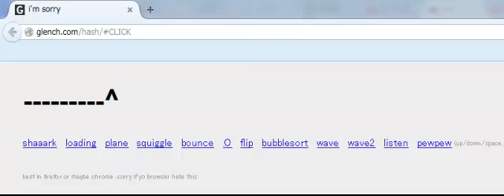ブラウザのアドレスバーが波打つように動く「wave」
ブラウザのアドレスバーでシューティングゲームを遊べてしまうサイトが登場

2000年4月1日より運営している老舗ニュースサイト。1ヶ月のページビューは2018年1月時点でRSSなど含めて約9946万、1ヶ月のユニークユーザー数は約2471万。読みは「ギガジン」、オンラインマガジンとしてギガバイト級のサイトという意味で、「MAGAZINE（雑誌）」＋「GIGA」を由来とする造語。